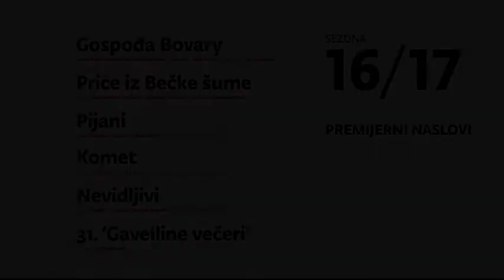Kazalište Gavella predstavlja sezonu 2016./2017.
Otkrivamo što Kazalište Gavella donosi u novoj sezoni! Više na